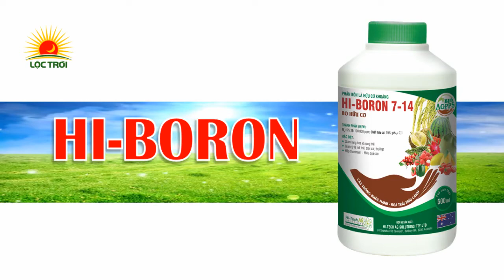cách hạn chế rụng hoa và vàng lá ở cây cam soàn